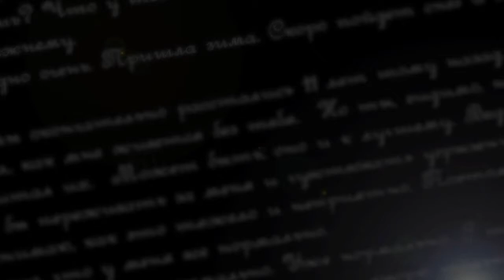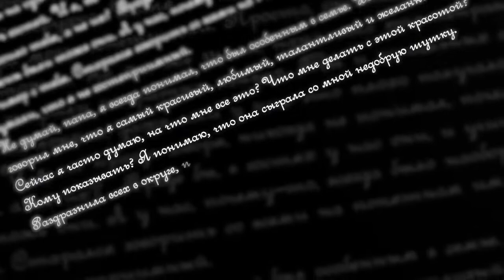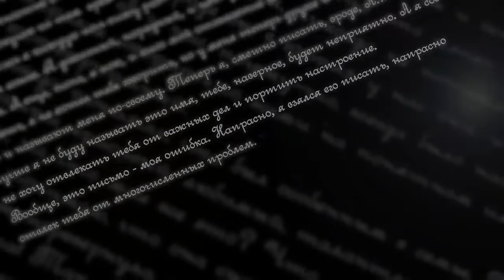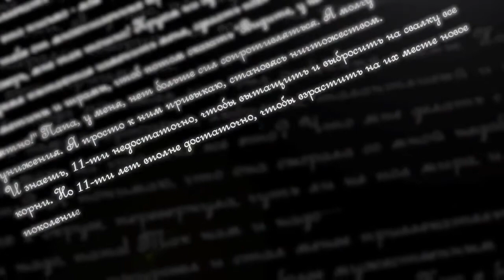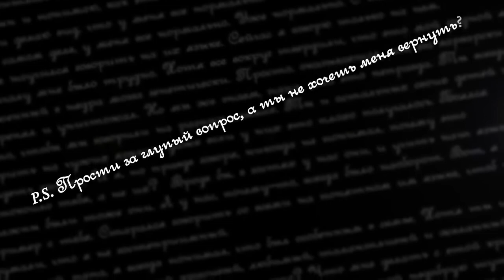Письмо Папе, Letter to Father, Ataya Məktub